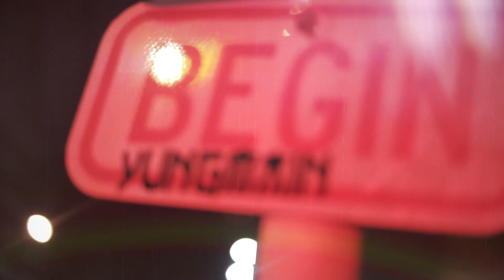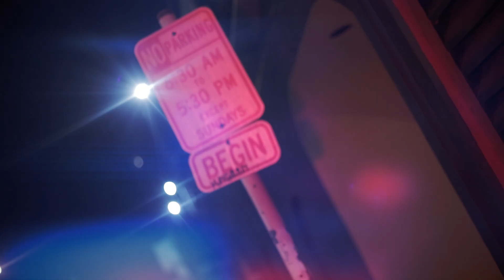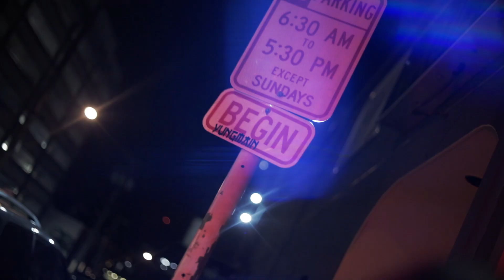Official Music Visual "WHICH ONE" YungMain feat Lil Chica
Which One
Artist: Yung Main @yungmain_hawaii
            Lil Chica     @lilchiica
Directed, Shot & Edited: Ginorocks @ginorocks